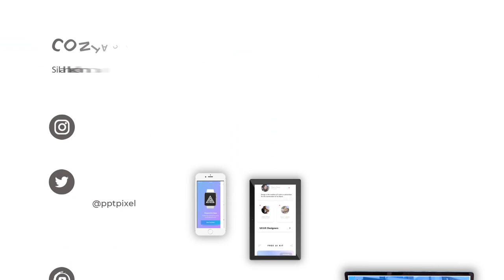Menjajal Aplikasi Car Sharing Trevo, Bisa Sewa dan Menyewakan Mobil Pribadi, Bisa Buat Lebaran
Menjajal Aplikasi Car Sharing Trevo, Bisa Sewa dan Menyewakan Mobil Pribadi, Bisa Buat Lebaran. Video berikut adalah video company profile perusahaan digital. Nama perusahaan di video ini hanyalah fiktif belaka. Hanya sebagai contoh saja.